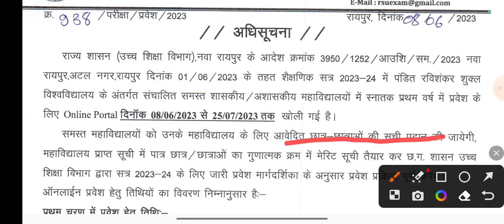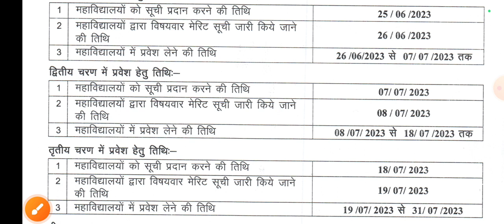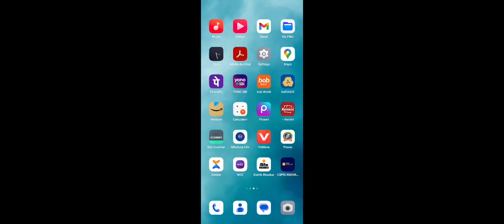PRSU Admission 2023-24 First Year ● प्रवेश हेतु आवेदन प्रारम्भ